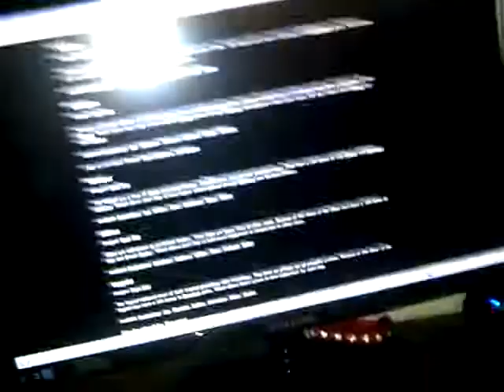Rescue kitten Mac dreaming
Mac having a dream or nightmare, not sure which one ashe started purring halfway through it. lol